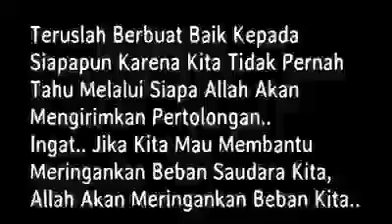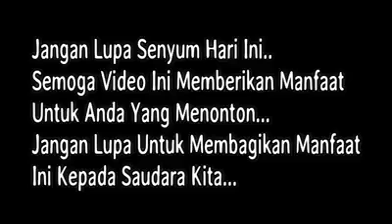saat bahagia buaya kerbau badak